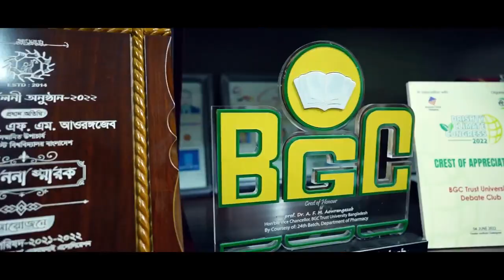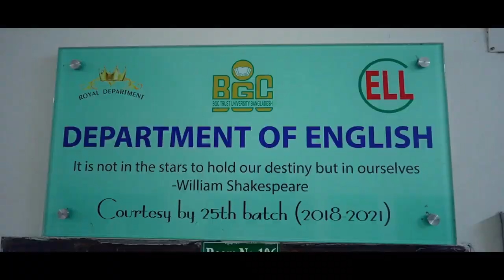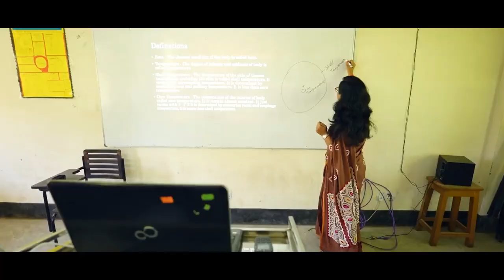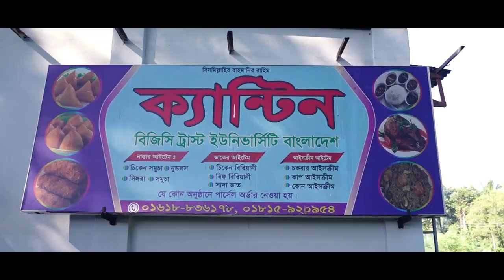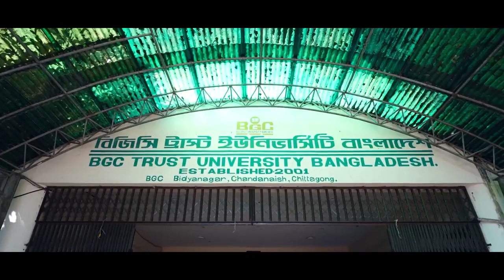BGC Trust University Bangladesh